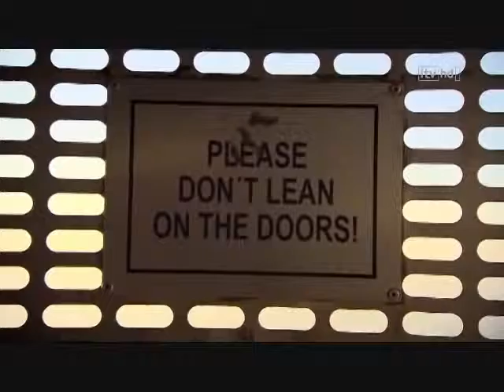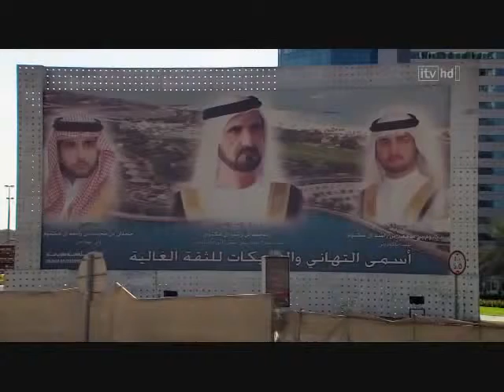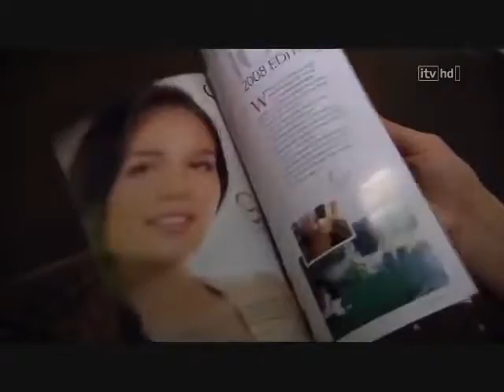How To Blow $9 Billion - Rich Men In The World 2014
The mammoth changes came in the early 1980s. John Stroh had moved into the chairman’s role in 1967 and handed control of the brewery to his nephew, Peter, who became CEO in 1980. Like John, he had a plan to grow, but not incrementally: He would do it by acquisition. In 1981 Stroh bought New York-based brewer F&M Schaefer, which, like Stroh, was founded by a German immigrant in the mid-1800s and also offered low-priced suds to its regional fans (famous marketing line: “The one beer to have when you’re having more than one”). The next year, in what family members describe as “the minnow swallowing the whale,” Peter Stroh bet the family business, borrowing $500 million (the book value of the Stroh business was $100 million at the time) to buy Joseph Schlitz Brewing of Milwaukee.

Suddenly Stroh was the third-largest brewer in the U.S., with seven plants and a national footprint. On paper there was synergy. FORBES valued the company at $700 million in 1988, listing the Strohs with one of the largest family fortunes in the U.S. at the time, shared by 30 relatives.
The Waltons. The Kennedys. The Rockefellers. Forbes has compiled the first comprehensive ranking of the richest families in America, pinning down 185 billion-dollar dynasties collectively worth $1.2 trillion.